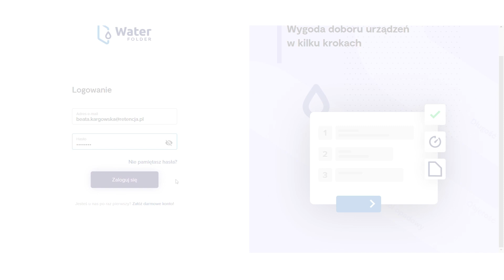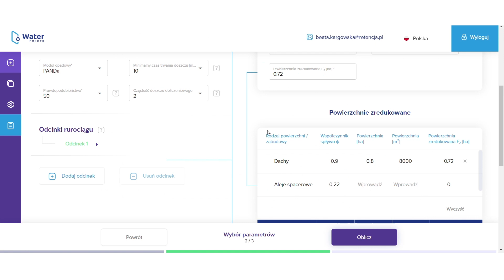Instrukcja doboru przewodów grawitacyjnych na platformie WaterFolder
Kalkulatory doboru przewodów grawitacyjnych powstały we współpracy z firmą Uponor Infra, która jest wiodącym międzynarodowym dostawcą tworzywowych systemów rurowych dla infrastruktury podziemnej. Prawidłowe wymiarowanie i dobór średnicy rurociągów jest kluczowe, aby zapewnić ich niezawodne funkcjonowanie na długie lata. Z myślą o tym powstał kalkulator doboru przewodów grawitacyjnych, za pomocą którego w prawidłowy sposób można obliczyć i dobrać średnice dla całego przewodu deszczowego. Dla dobranych średnic możemy zastosować rurociągi z PEHD lub PP łączone poprzez złączki kielichowe lub spawanie ekstruzyjne.